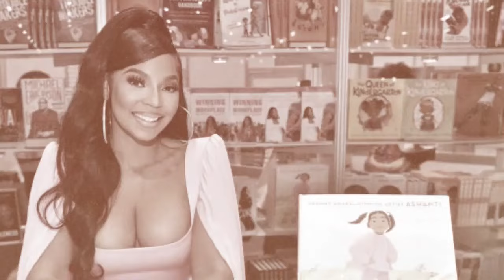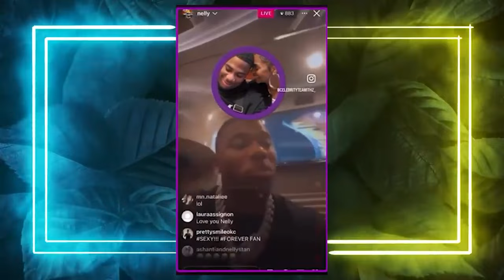Ashanti BREAKS DOWN After Getting BODY SHAMED For Pregnancy Weight | Nelly CHECKS Haters